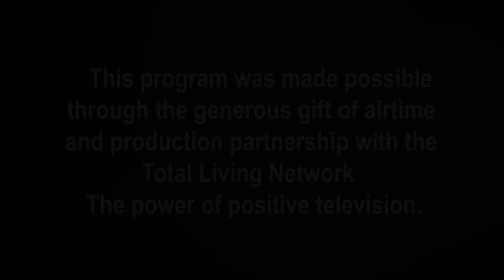MFBFW051 How to Find Healing After An Abortion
Marriage -- For Better For Worse Episode 51
How to Find Healing After An Abortion